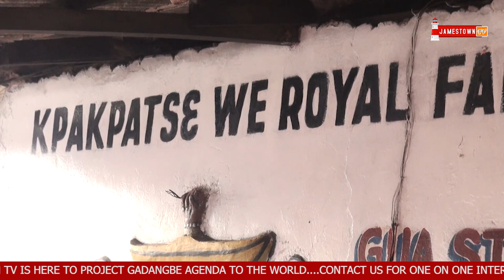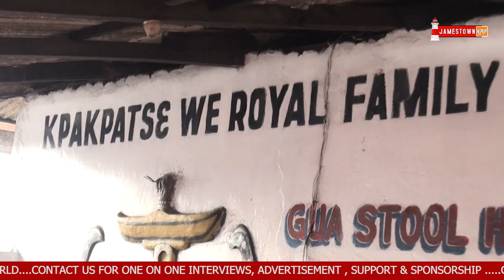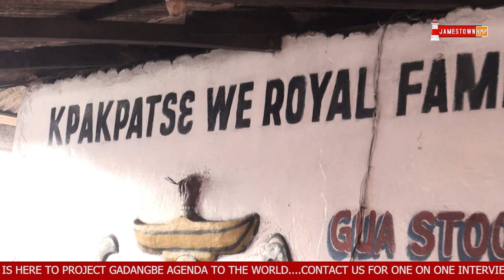Hon. Nii Okai Laryea made donation to Lante Dzan We and Kpakpa Tse We.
Hon. Nii Okai Laryea an aspiring MP for Odododiodioo Constituency made donation to Lante Dzan We and Kpakpa Tse We as part of his support for the Homowo Festival Celebration